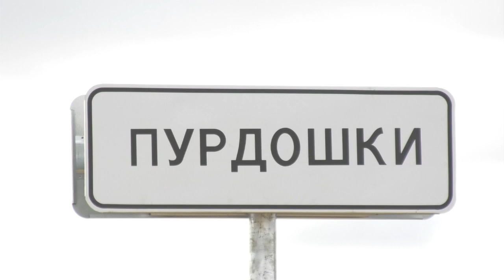В Мордовии открыли две дороги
В Темниковском районе торжественно открыли две автомобильные дороги - «Пурдошки-Жегалово» и «Жегалово-Темников».